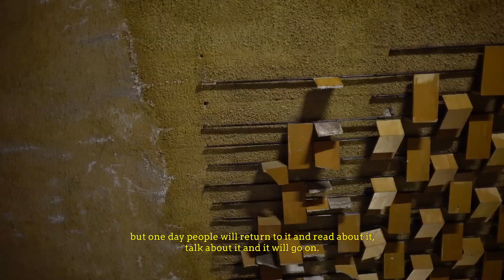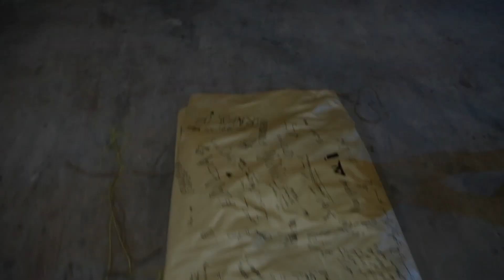Al Hamra Cinema سينما الحمرا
Cinema Al Hamra , Istanbouli Theatre in Tyre Lebanon

فيلم الحمرا , مسرح إسطنبولي , طلاب محترف تيرو للفنون في مدينة صور اللبنانية